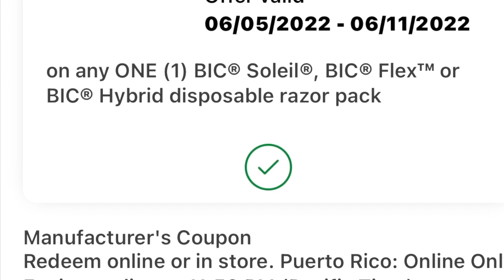Walgreens couponing 6/5